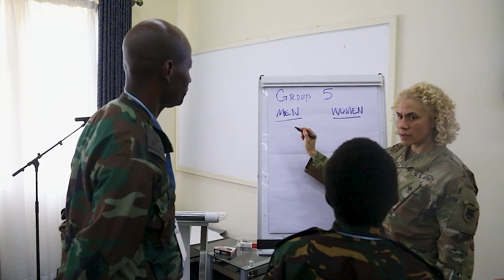WeAreSETAFAfrica: Maj. Teisha Barnes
Maj. Teisha Barnes wanted to branch Field Artillery, but at the time those positions were not open to women.

Now, she's MakingADifference for all women, as the U.S. Army Southern European Task Force, Africa (SETAF-AF) Civil Military Operations Officer and Gender Focal Point, teaching the first Women, Peace and Security course at JustifiedAccord.

🌐 Learn more about Women, Peace and Security initiatives in Africa

SETAFAfrica is an operationally focused headquarters with an expeditionary mindset that provides U.S. Africa Command (AFRICOM) & U.S. Army Europe and Africa a dedicated headquarters to synchronize U.S. Army activities in Africa and scalable crisis-response options in Africa and Europe.